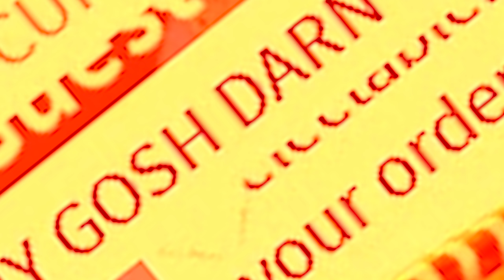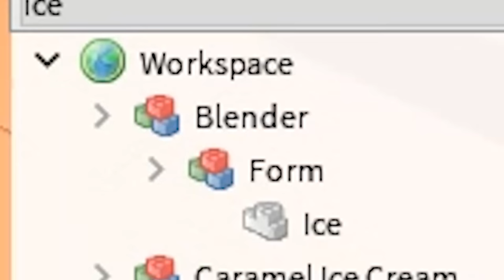Roblox Exploiting - Breaking Fizze Cafe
hecking heckity heckity craP!

Additional notes: Please don't go after any individuals that appear in this video. I do this to entertain you guys, not to witch hunt other people.
My Discord Wanna talk to me? Then be sure to join it!

Credits:
Harkinian & Unverified for Harked GUI
a crap ton of tts sites that i'm too lazy to list
fizze cafe workers
the hecking chairman of fizze!!
and viewers like you!